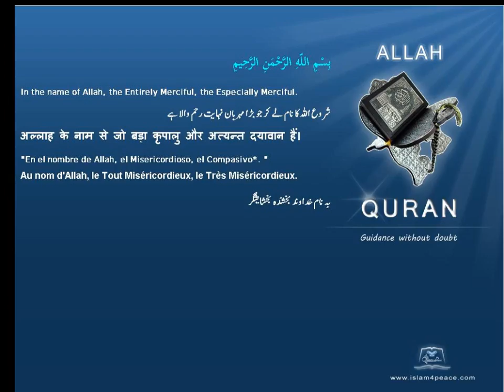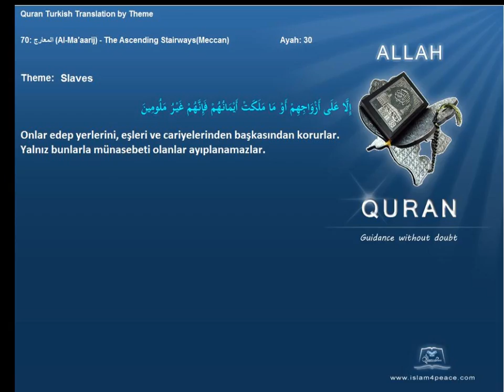Quran by Theme Turkish Slaves Islam4Peace com